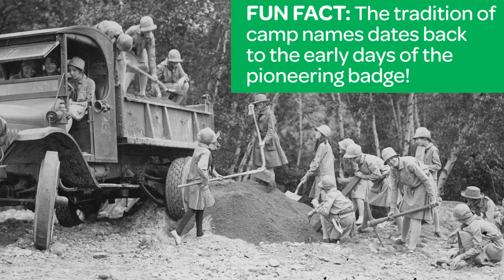A Moment in Girl Scout History: The Pioneer Badge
Check out this cool, historic Girl Scout badge dating back to 1913, and all the fun things girls had to do and learn to earn it.